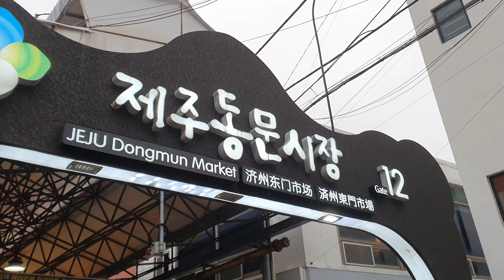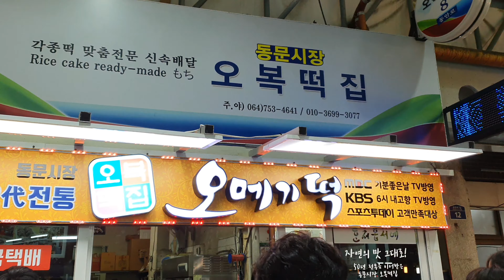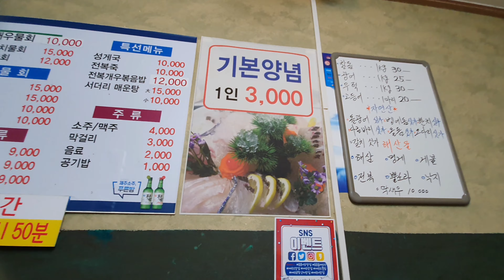Jejudo 제주여행 제주동문시장 구경해요~ 회도 먹고 ~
제주동문시장